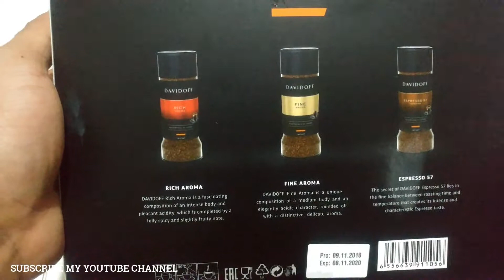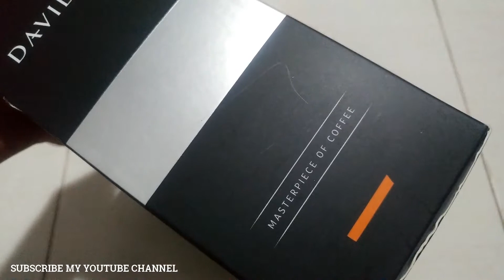Davidoff Coffee Fine Aroma (Value Pack)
IF YOU WANT TO BUY THE PRODUCT ON OFFER PRICE

Davidoff Cafe Fine Aroma Instant Coffee Value Pack

Instant Coffee
Mild Coffee
Enjoy with or without milk